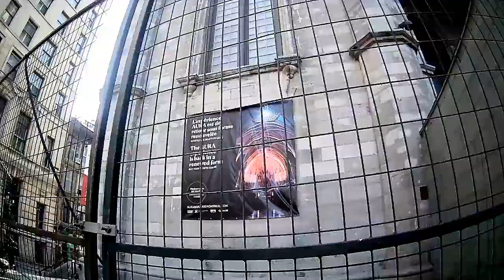EXPLORING VIEUX OLD MONTREAL & OLD VIEUX PORT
JULY 2023 - Old Montreal and the Old Port are rich in history and charm. Wander through cobblestone streets, visit iconic landmarks like Notre-Dame Basilica and Place Jacques-Cartier. Explore the Old Port's Clock Tower and take a river cruise to admire the city's skyline and enjoy the lively atmosphere of Bonsecours Market.

Le Vieux-Montréal et le Vieux-Port regorgent d'histoire et de charme. Promenez-vous dans des rues pavées, visitez des sites emblématiques comme la Basilique Notre-Dame et la Place Jacques-Cartier. Explorez la Tour de l'Horloge du Vieux-Port et faites une croisière sur la rivière pour admirer la silhouette de la ville et profiter de l'ambiance animée du Marché Bonsecours.

El Viejo Montreal y el Viejo Puerto son ricos en historia y encanto. Pasea por calles empedradas, visita lugares icónicos como la Basílica de Notre-Dame y la Plaza Jacques-Cartier. Explora la Torre del Reloj del Viejo Puerto y realiza un crucero por el río para admirar el horizonte de la ciudad y disfrutar del animado ambiente del Mercado Bonsecours.